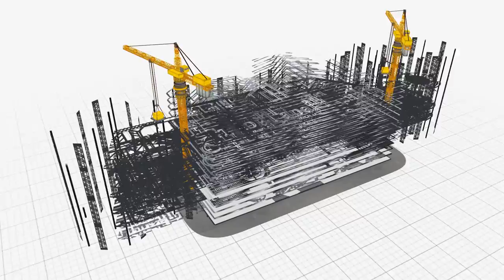ОБЗОР ЖК "АЗОВСКИЙ"!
В этом ролике мы Вам расскажем о преимуществах жизни в жилом комплексе Азовский .

Он расположен в городе Темрюк, наша компания СтройГарантАнапа предлагает на выбор 150 коттеджей, от 5 соток земли, с центральным водоснабжением, с индивидуальным септиком, с электричеством 15 кВт.

У Вас будет два моря на выбор, 17 км и Вы на Черном-Азовском море.

Также Вы можете провести оздоровительный отпуск, побывав на грязевых лечебницах и получить незабываемые ощущения и воспоминания.

Наша компания СтройГарантАнапа 15 лет на рынке строительства домов и также за нашими плечами более 500 построенных коттеджей.